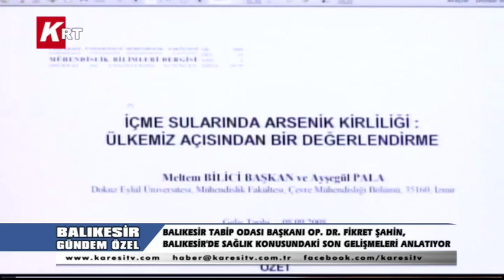05-12-2014 BALIKESİR GÜNDEM ÖZEL